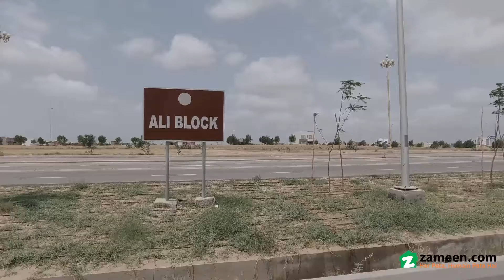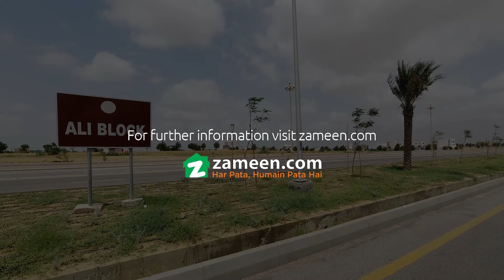125 SQYD RESIDENTIAL PLOT FOR SALE IN PRECINCT 12 BAHRIA TOWN KARACHI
Comprehensive Information And Location Idea Of Ali Block

Ali Block Is Situated On Main Jinnah Avenue Which Is The Heart Of Bahria Town , It Is Approximately 400 Feet Wide Road That Connects Bahria Town From Its Main Gate Till The End. Precincts Which Are On Main Jinnah Are Comparatively Expensive Than Precincts Which Are Not On Main Jinnah Avenue . Ali Block Has 125 Square Yard Residential Plots Where Possession Has Been Handed Over Year Ago And Now 40 Of Its Land Is Under Construction By End Users And Builders . Ali Block Is Situated On A Hill Which Is Facing Grand Jamie Mosque Which Is The Third Largest Mosque In The World.